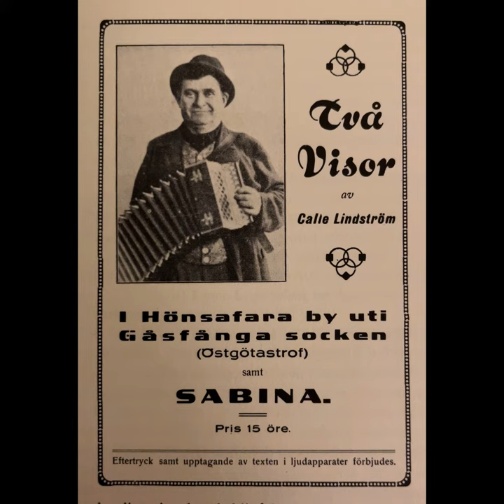Tradelutter me' handklavér å så ol te - Calle Lindström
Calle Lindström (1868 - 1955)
Bondkomiker och bygdemålstalare. Kom från Norrköping. Rymde hemifrån som 13-åring och anslöt sig till en cirkus. Utbildade sig så småningom till stuckatör och modellör. Kom i kontakt med amatörteatern via IOGT och uppträdde som sångare och berättare i Norrköpings folkets park 1901. Slog igenom 1906 och uppträdde sedan mest i folkparkerna med paschaser och vistexter som han skrivit själv. Han spelade handklaver men hade råkat ut för en olycka och kapat fyra fingrar på högerhanden. Därför lärde han sig spela med handklaveret upp-och-ner, dvs. spela melodin med västerhanden och basen med högerhanden.
Han skrev flera lokalrevyer i Norrköping. Debuterade på gramofon 1907 och fick långtidskontrakt med "The Gramophone Gompany" och spelade in över 200 skivsidor fram till 1930-talet. Kom att bli den förste svenske skivkomikern och var också mycket populär i USA:s svenskbygder. Besökte dock aldrig USA. Samarbetade en del med Schwente i Flena och Skånska Lasse. Han var också med och bildade den första fackföreningen för skådespelare 1913. Morbror till väckelsepredikanten G.G. Hjelm och också släkt på långt håll (mormors bror) med nyhetsuppläsaren på Aktuellt, Jarl Alfredius. Som valspråk hade Calle Lindström: "Vad som helst, men var original själv!"